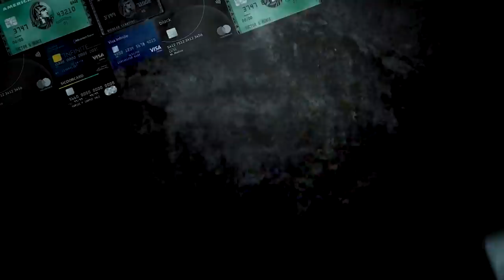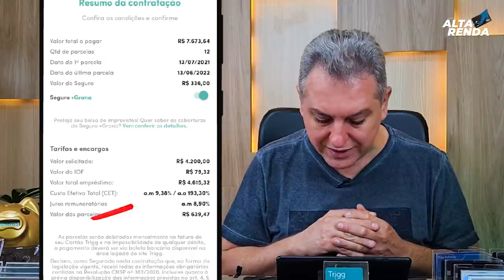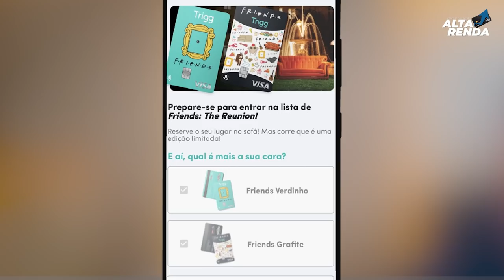💳TRIGG AUMENTANDO LIMITE PARA SEUS CLIENTES, MAIS NOVIDADES NO APP, GRANA MAIS E NOVOS CARTÕES.